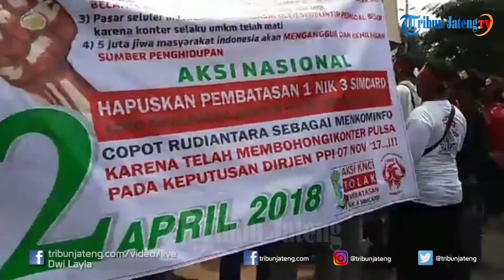Unjuk Rasa Tolak 1 NIK Untuk 3 SIM Card di Jalan Pahlawan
Komunutas Niaga Celluler Indonesia regional Jawa Tengah gelar aksi unjuk rasa di depan Kompleks DPRD Jawa Tengah, Rabu (28/3/2018).Ribuan orang menjadi peserta aksi itu.Tidak hanya dari Kota Semarang, mereka bahkan datang dari Solo, Boyolali, Temanggung, Pati, Kudus dan berbagai daerah Pantai Utara di Jawa Tengah.Pembatasan 1 NIK untuk 3 nomor menjadi hal yang disoal mereka.